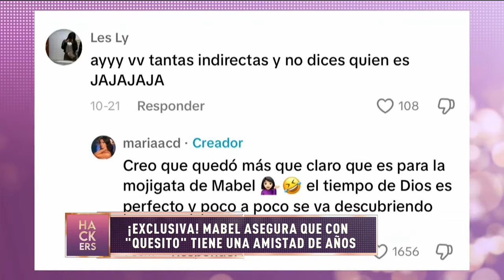¡Exclusiva! Mabel Martillo responde a la aún esposa de Quesito | LHDF | Ecuavisa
Ecuavisa entretenimiento con lo mejor de la producción nacional y los talentos que solo Ecuavisa te ofrece.
Ecuavisa es considerada la mejor cadena de televisión en Ecuador. Se encuentra al aire desde el 1 de marzo de 1967 y tiene cobertura nacional e internacional de noticias, deportes y entretenimiento.